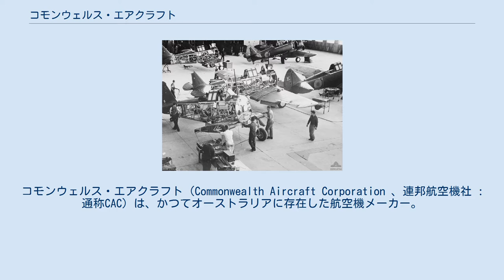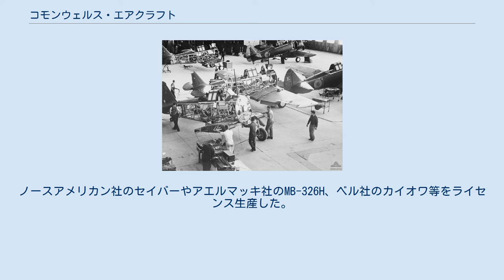コモンウェルス・エアクラフト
コモンウェルス・エアクラフト（Commonwealth Aircraft Corporation 、連邦航空機社 : 通称CAC）は、かつてオーストラリアに存在した航空機メーカー。
 1935年、オーストラリアの鉱業会社ブロークン・ヒル・プロプライエタリ (BHP)の最高責任者であるエシングトン・ルイスはヨーロッパを訪れ、戦争の勃発を危惧した。
オーストラリアの航空機製造能力の欠如とイギリスからの航空機の供給が絶たれることを懸念し、オーストラリア政府に近代的な航空機開発会社の設立を説得するため業界に対しロビー活動を始めた。
説得の必要性はあまり無く、政府はいくつかの企業との交渉を奨励した。
1935年8月から始まったこの交渉の結果、翌年にはコモンウェルス・エアクラフト社(以下CAC)が設立された。
当初の関連会社はBHP社だった。
この会社の創業にはインペリアル・ケミカル・インダストリーズやオリエント・スチーム・ナビゲーション社も関わった。
1936年10月17日にはオーストラリア、ポート・メルボルンに本社が設立され、翌年1937年9月には同拠点に工場が完成した。
 設立直後、CACはトゥガン・エアクラフト社を買収し、これによりオーストラリアの航空技術者であるローレンス・ワケットをゼネラルマネージャーとして向かい入れた。
ワケットの努力により、ノースアメリカン社のNA-16練習機をワイラウェイとしてライセンス生産する合意を受け、これがCAC初の航空機となった。
また、彼はオーストラリアの生産力や需要に見合った航空機開発を牽引し、ブーメランやワケット等の航空機を開発した。
 戦後はジェット機の開発も行うが、計画の段階を超える事は無かった。
ノースアメリカン社のセイバーやアエルマッキ社のMB-326H、ベル社のカイオワ等をライセンス生産した。
1985年、CACはデ・ハビランド・オーストラリア社の完全子会社となり、翌年にはホーカー・デ・ハビランド・ビクトリア株式会社に改名した。
この会社は2000年にボーイング・オーストラリア社に買収された。
 1940年にCAC工場で製造中のワイラウェイ CAC ブーメラン CAC カンガルー